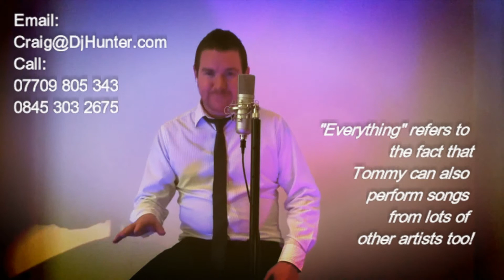'Everthing' Have I Told You Lately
'Everthing' is a Michael Buble Tribute that perfoms Buble and "Everything" else.

Norfolk based and can only be booked exclusively as an addition to DJ Hunter and DJ Prestige.